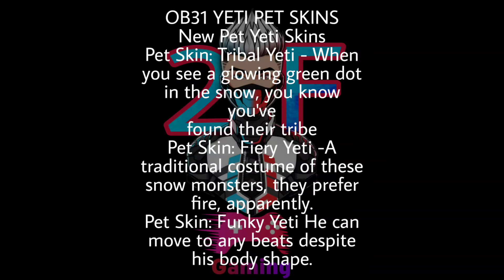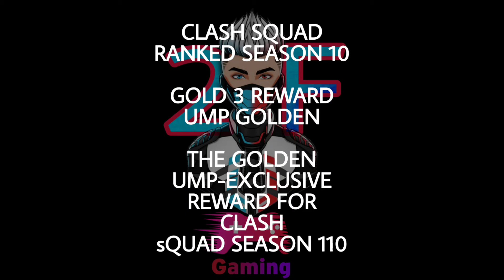Free fire ob31 update full details|new update|new events, skins, incubator, fist skin,elite pass.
fist skins, events, incubator, ranked season rewards and more